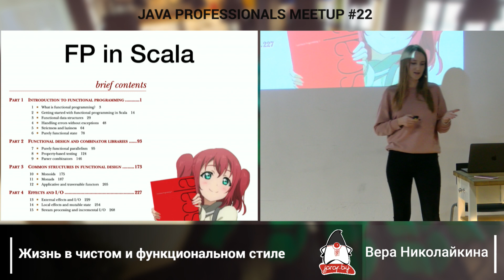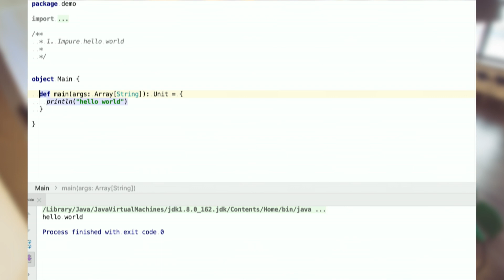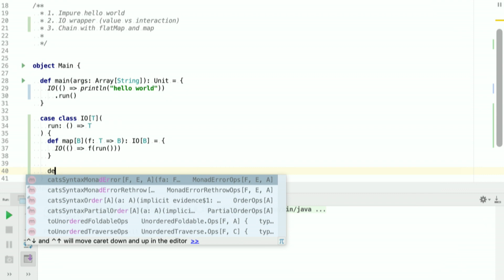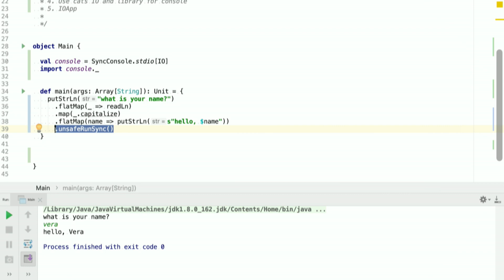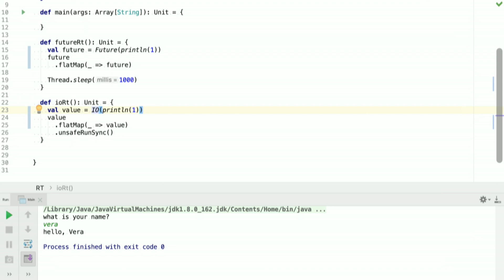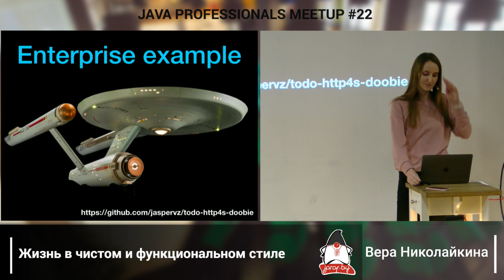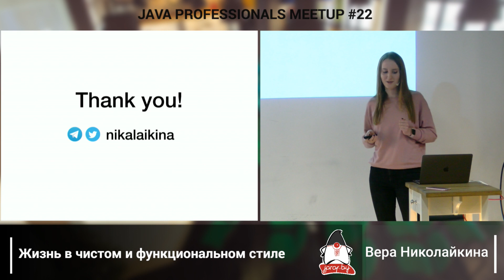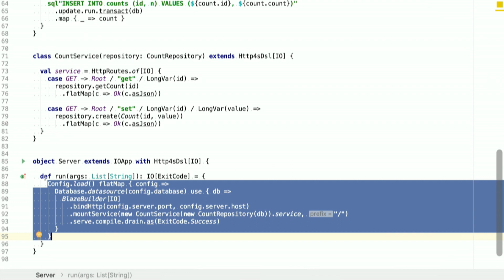Жизнь в чистом и функциональном стиле – Вера Николайкина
Вера Николайкина, Scala разработчица
Вера расскажет, чем отличаются эффекты от побочных эффектов и как делать ввод и вывод в функциональном стиле.